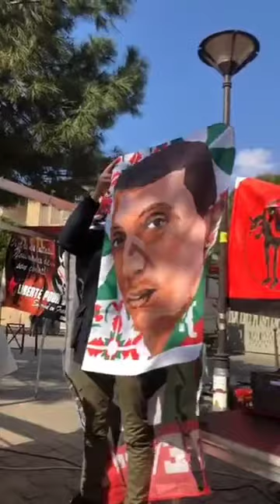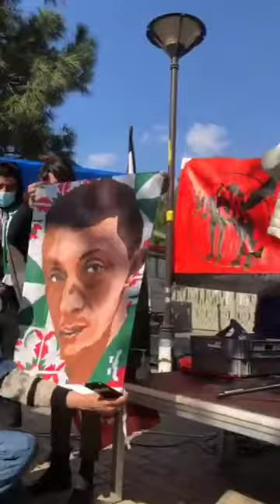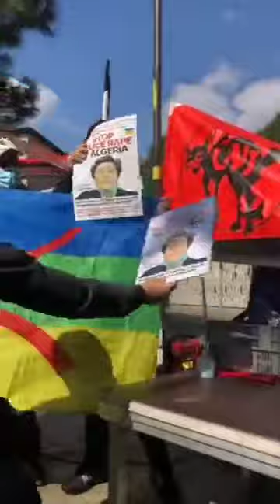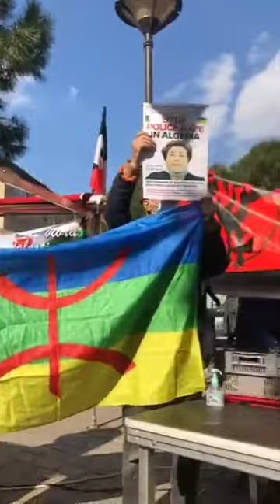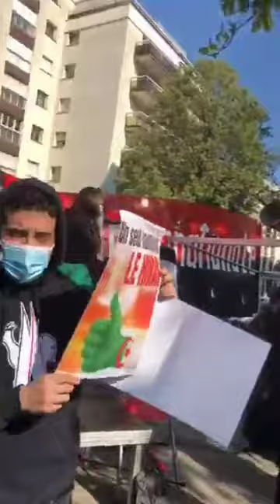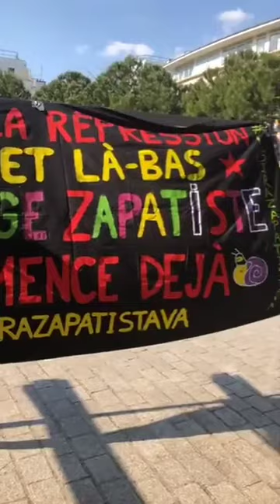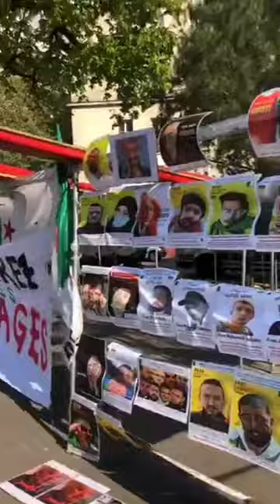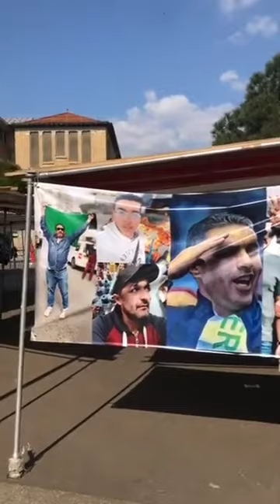اليوم العالمي للتضامن مع المعتقلين السياسيينla journée mondiale de solidarité aux détenus politiques